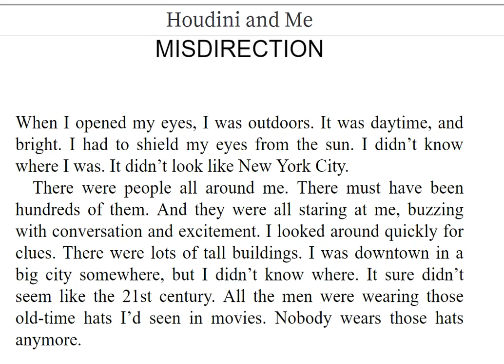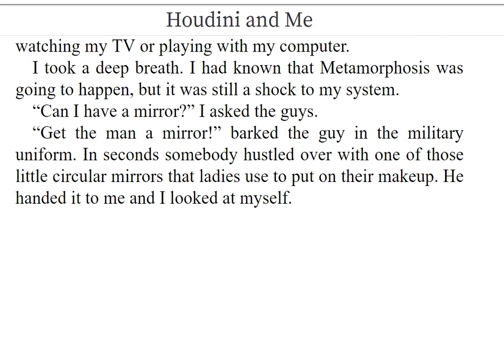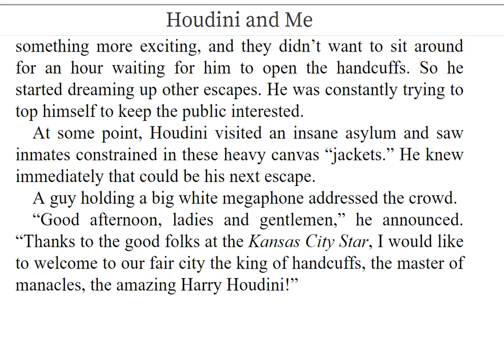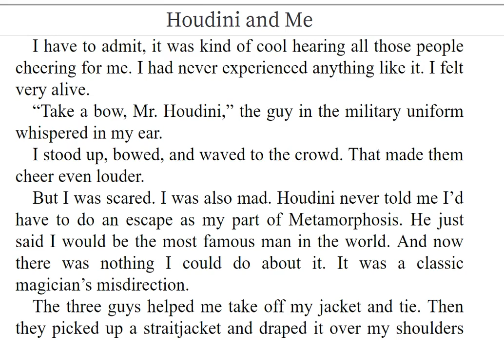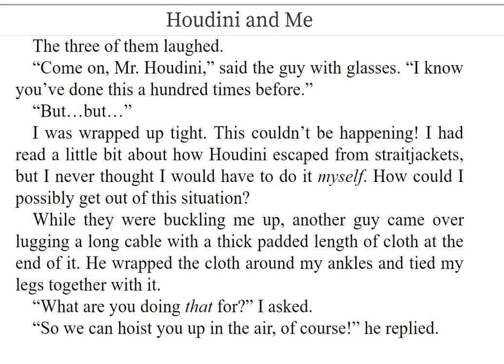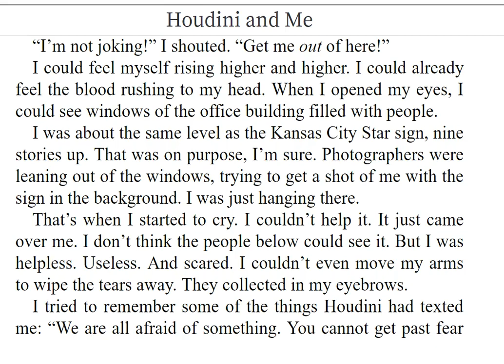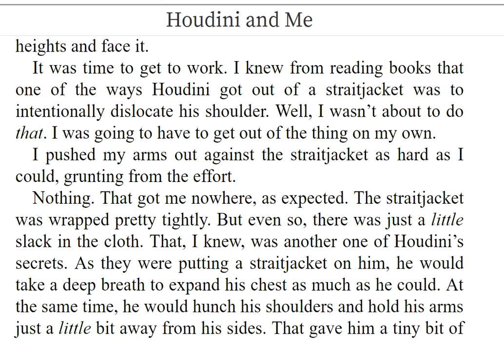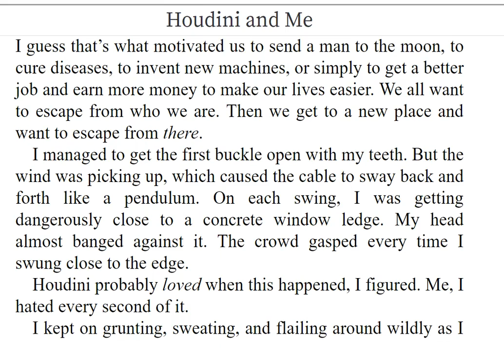Chapter 10 Houdini and Me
This is chapter 10 of Houdini and Me written by Dan Gutman.